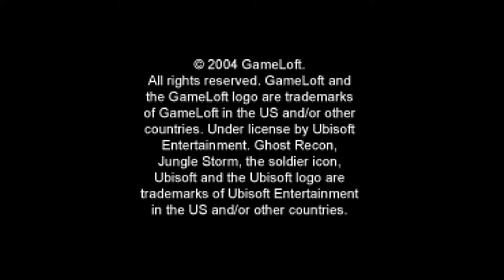Tom Clancy's Ghost Recon: Jungle Storm - Nokia N-Gage / 20min Gameplay - EKA2L1 - No Commentary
Release date : 10 August 2004
Developer :   Gameloft
Publisher : Gameloft